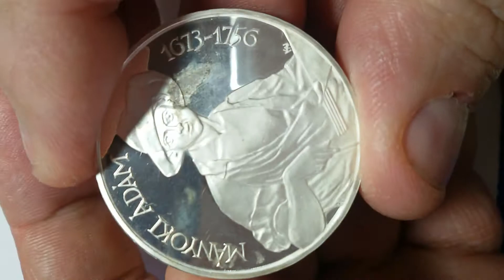Hungary 200 forint 1977 Ádám Mányoki silver proof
Hungary 200 forint 1977 Ádám Mányoki
Ádám Mányoki
Information:
Country Hungary
Denomination 200 forint
Year 1977
Subject Ádám Mányoki
Period People's Republic (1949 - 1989)
Coin type Collector coins
Legend:
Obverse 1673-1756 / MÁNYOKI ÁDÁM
Reverse 1977 / 200 FORINT / BP. / KNA / MAGYAR NÉPKÖZTÁRSASÁG
Mintage:
Mint Mark Mintage
                               Unc   BU Proof
Hungary, Budapest BP - 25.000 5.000